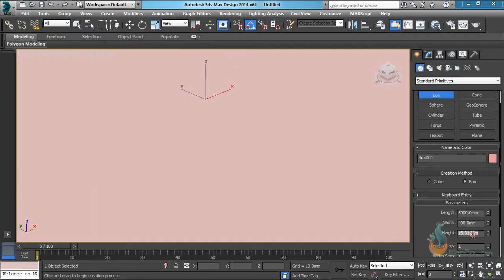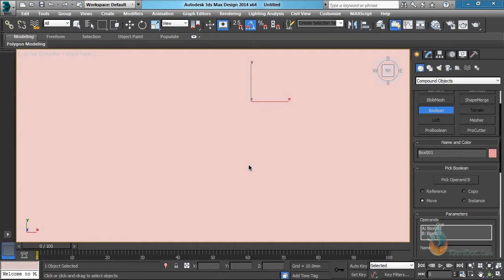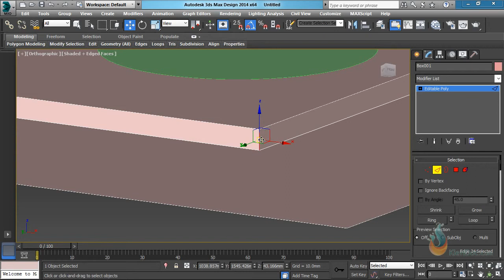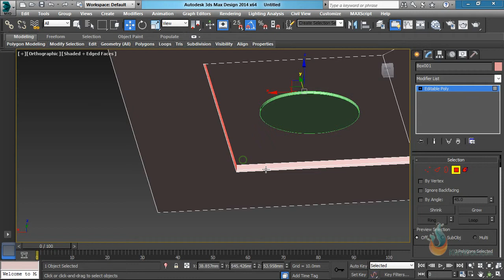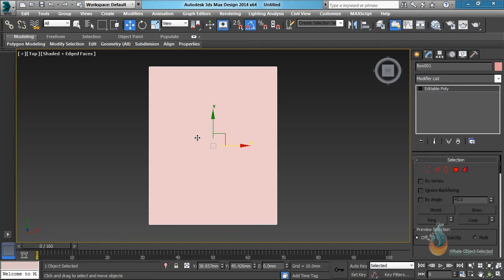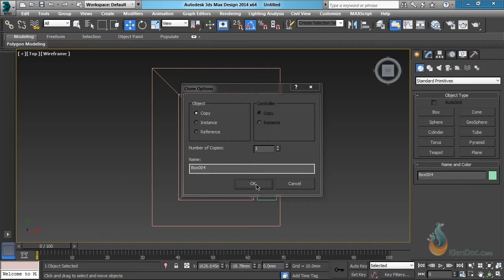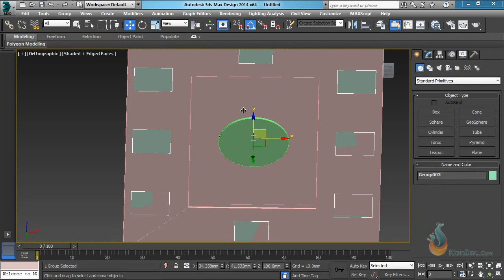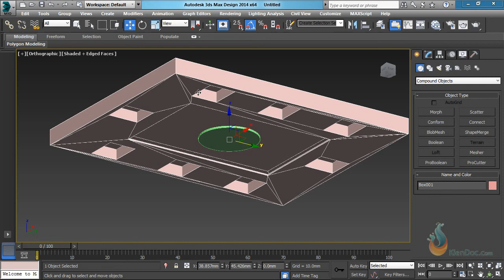0402Ung dung lam tran voi Boolean